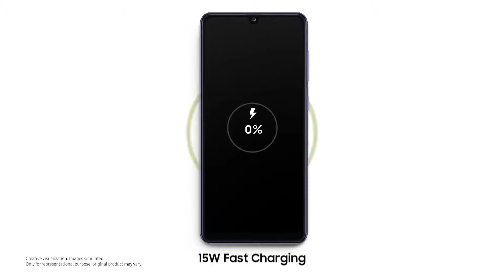The Awesome Galaxy A31 Samsung